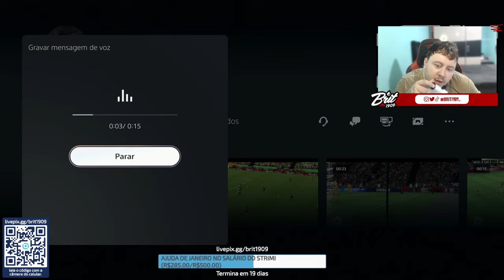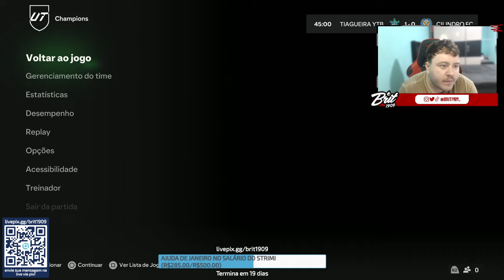A PRIMEIRA WL E O SEGUNDO ÍCON! SEM FC POINTS #04 - EA FC 24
Esses cortes são todos da nossa live lá na roxinha. Seu gostei e seu comentário é muito importante para o engajamento do canal, portanto sinta-se livre para dar aquela força para o nosso conteúdo.